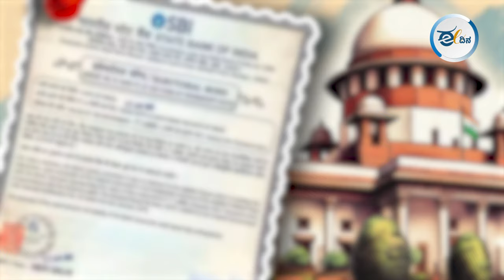ಈದಿನ ಸಂಪಾದಕೀಯ | ಜೈಲಿಗೆ ಕಳಿಸುವ ಮೋದಿ ಗ್ಯಾರಂಟಿಯು ‘ಜನತಂತ್ರದ ಜನನಿ’ಯ ಅಣಕ ಅಲ್ಲವೇ?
2014ರಿಂದ 2023ರವರೆಗೆ ಭ್ರಷ್ಟಾಚಾರದ ಗಂಭೀರ ಆರೋಪಗಳನ್ನು ಹೊತ್ತಿದ್ದ ಪ್ರತಿಪಕ್ಷಗಳ 25 ನಾಯಕರನ್ನು ಸೇರಿಸಿಕೊಂಡು ಬಿಜೆಪಿಯ ‘ವಾಷಿಂಗ್ ಮಷಿನ್‌’ ನಲ್ಲಿ ಸ್ವಚ್ಛ ಮಾಡಲಾಯಿತು. ಅವರ ವಿರುದ್ಧದ ಕೇಸುಗಳನ್ನು ಮುಚ್ಚಿ ಹಾಕಲಾಯಿತು ಎಂಬುದಾಗಿ ‘ದಿ ಇಂಡಿಯನ್ ಎಕ್ಸ್ ಪ್ರೆಸ್’ ಇತ್ತೀಚೆಗೆ ಪ್ರಕಟಿಸಿದ್ದ ತನಿಖಾ ವರದಿ ಜನಜನಿತ.